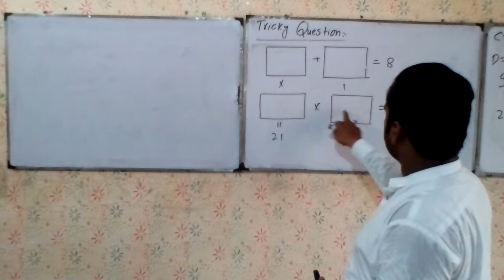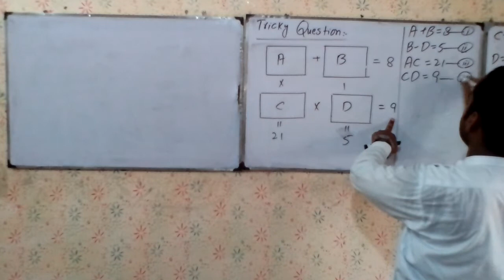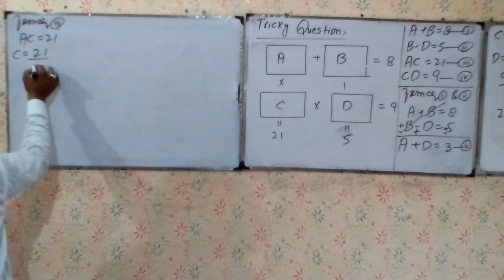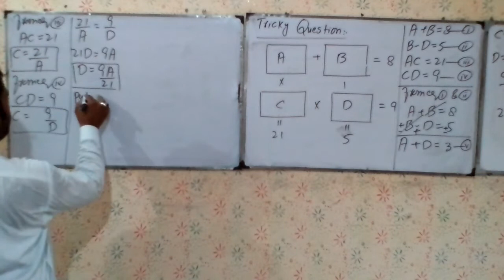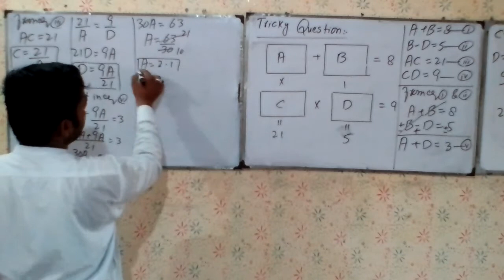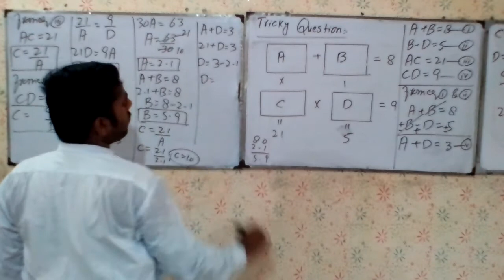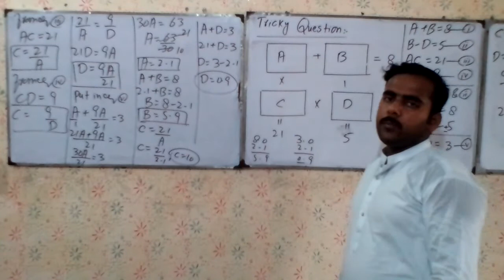Tricky question by Asad Ullah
Tricky question by Asad Ullah, In this video lecture there is a complete information that how to find Unknown values in tricky Question